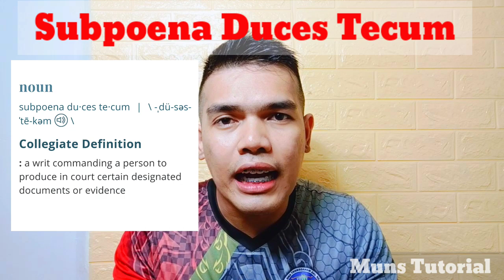What is Subpoena? Duces tecum and Ad testificandum?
In this tutorial video will explain what is subpoena and its 2 kinds; Subpoena duces tecum and subpoena ad testificandum.